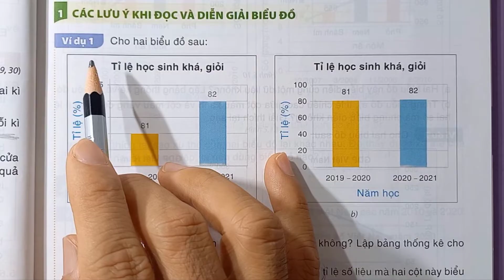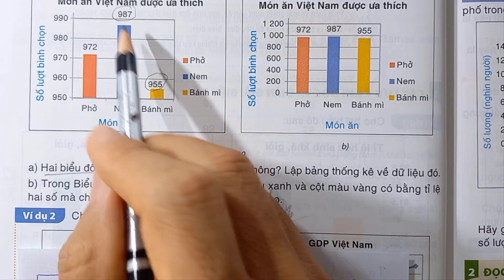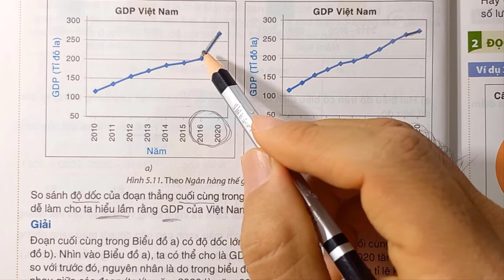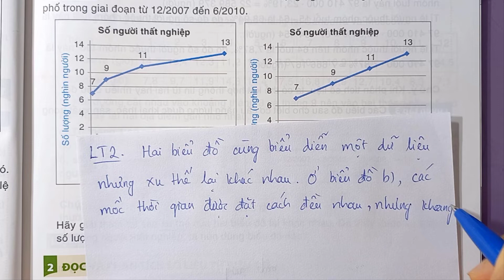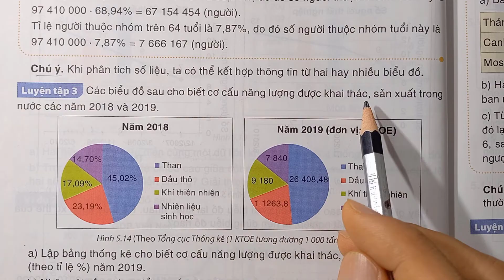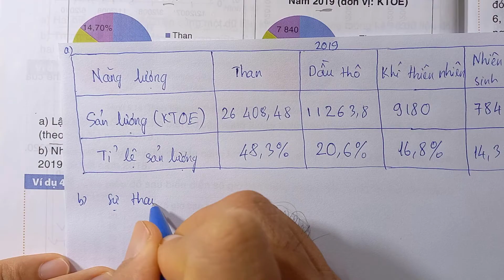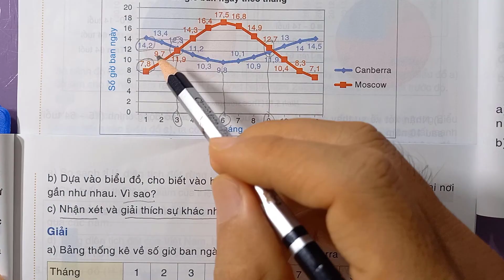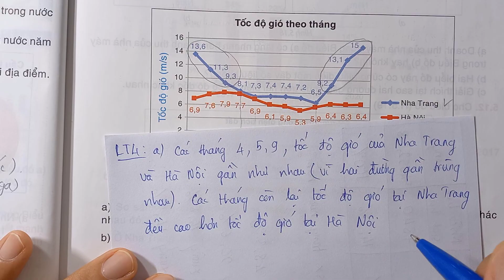TOÁN 8 (Kết Nối Tri Thức) (trang 99) Bài 20: PHÂN TÍCH SỐ LIỆU THỐNG KÊ DỰA VÀO BIỂU ĐỒ (Lý thuyết)